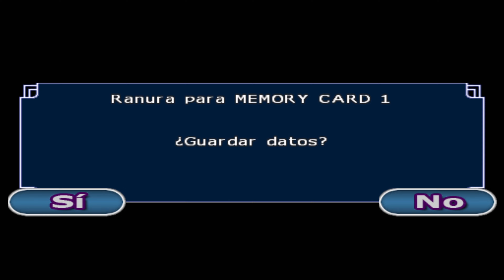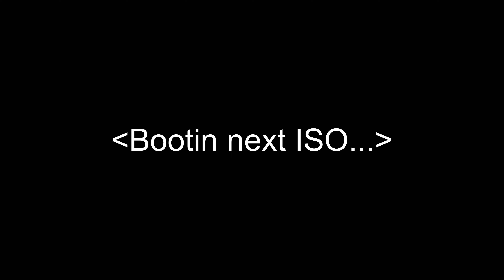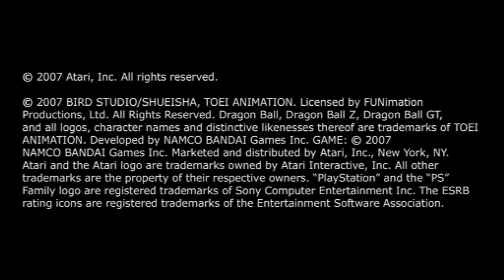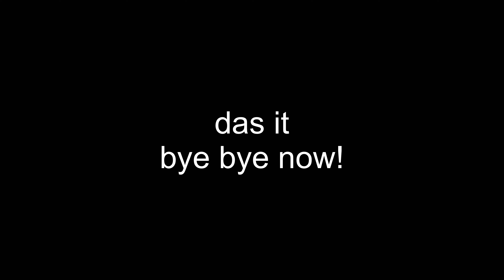Dragon Ball Z - Budokai Tenkaichi 3 Modded Gameplay (Season 2) Ep 6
y goku mehd...?
dis only modded geym...
don hev 2 be mehd...